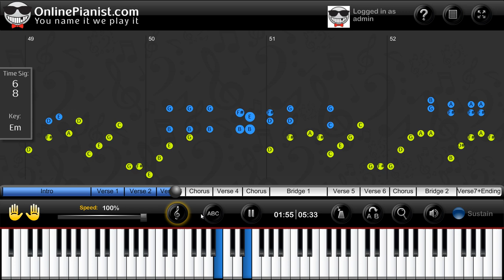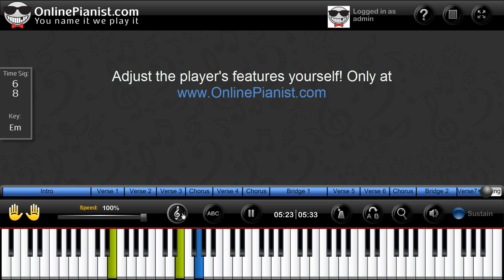Metallica - Nothing Else Matters - Piano Tutorial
Learn how to play Nothing Else Matters by Metallica on the piano with the only animated piano tutorial online!

For the full piano lesson with personal adjustment of the player's features